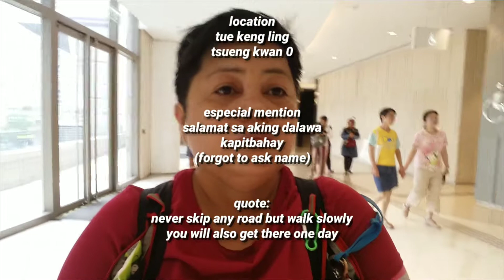nagkasalubong kami ng kapitbahay ko/showing you how my offday start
nagkasalubong kmi ng kapitbahay ko and showing you how my sorrounding is here in my work place how it start my offday without following plans